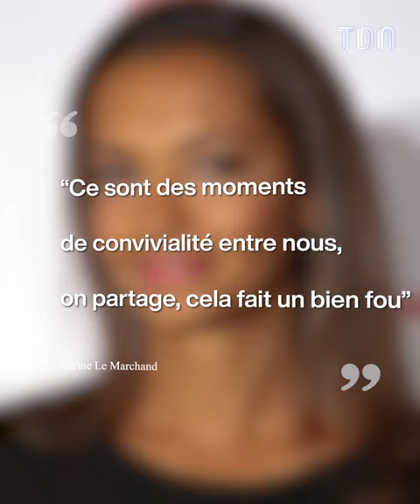Karine Le Marchand : son aide secrète aux agriculteurs de “L’amour est dans le pré”